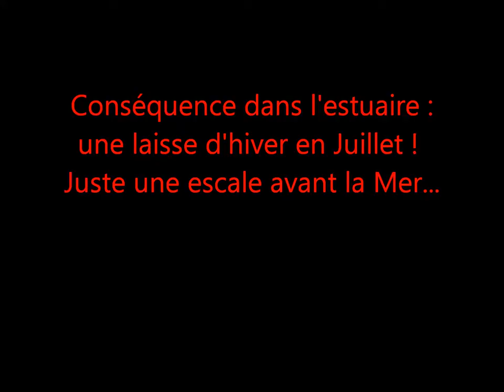Crue de la Seine 2016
Conséquence en aval, dans l'estuaire et le Parc Naturel Régional de la Seine Normande... Comme en Hiver, les déchets & microdéchets sont bien visibles en plein milieu du fleuve gonflé par l'afflux des eaux d'amont. Une laisse de Seine d'Hiver ordinaire en plein mois de Juillet !!! Pas de répit pour la Mer...